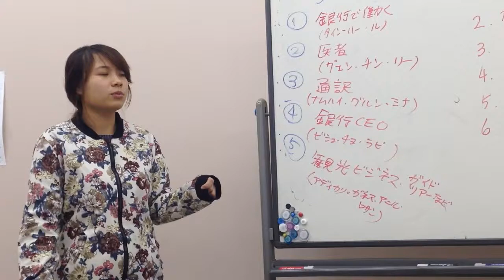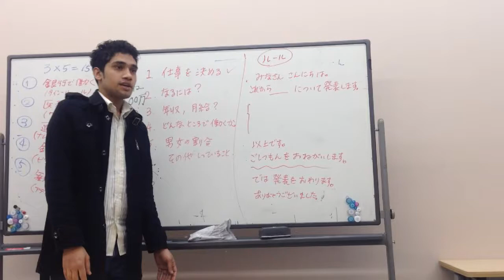Learning presentations in Japanese Language with Tanaka Sensei, Human Academy Tokyo